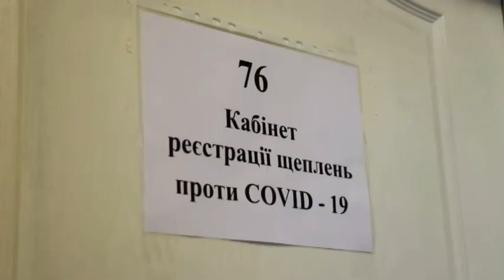Про ситуацію з COVID-19 в Україні та на Херсонщині